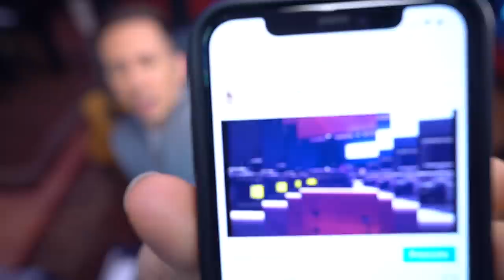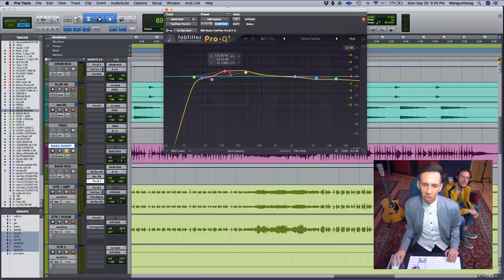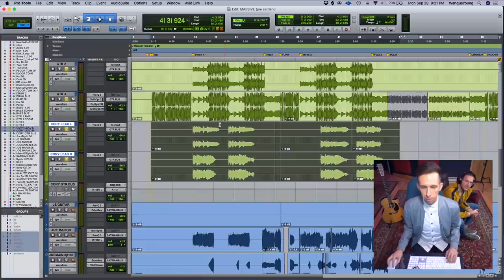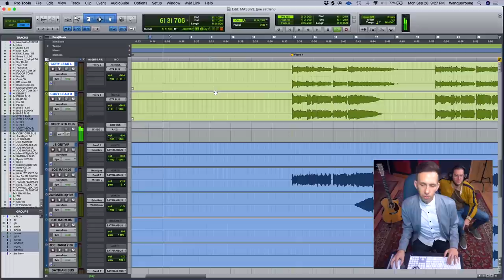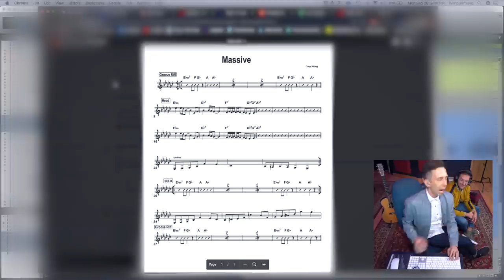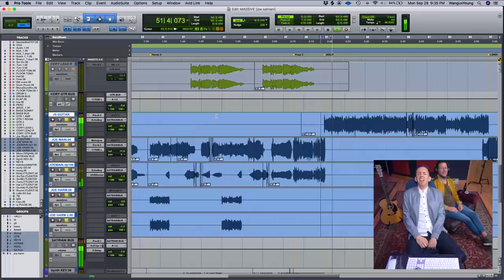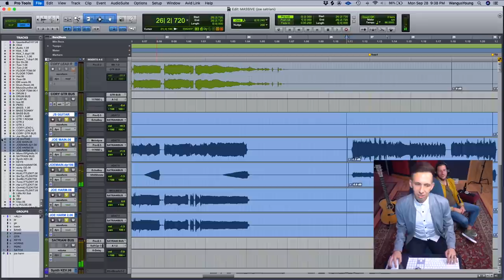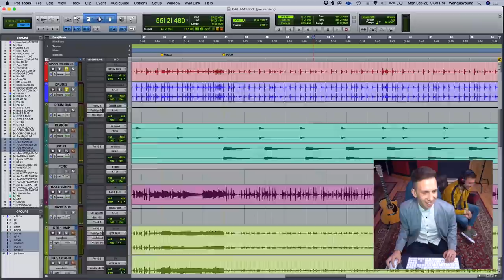ON THE ONE ! // "Massive" by Cory Wong (feat. Joe Satriani)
here's a breakdown of how I took this song from start to finish.

as far as the song goes...
Joe Satriani - lead guitar
Cory Wong - guitar, producer, mix
Sonny Thompson - bass
Michael Bland - drums, programming
Ryan Liestman - keys
Kevin Gastonguay - keys

video shot at Essential Sessions Studios by Brad Matala